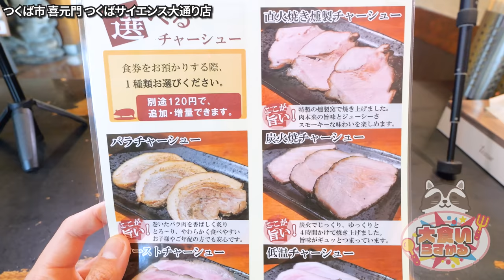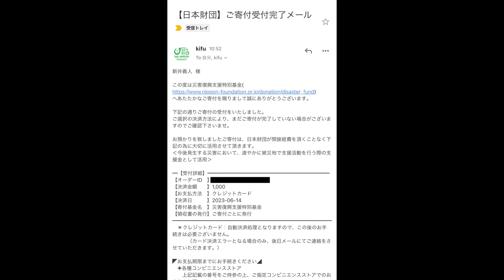【大食い】絶品！行列してでも食べたい気持ちが分かる人気店で食べ尽くし 喜元門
喜元門 つくばサイエンス大通り店
茨城県つくば市上横場273-6

茨城県内有数の人気店でラーメン食べ尽くし
やっぱりこういう企画は色々なもの食べられて幸せよね